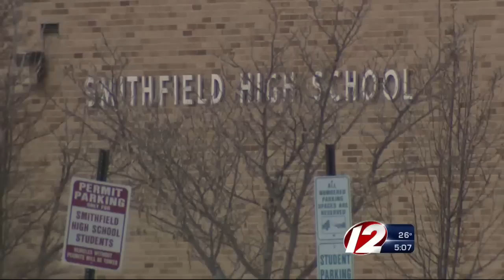Officials evaluate Smithfield High School lockdown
Susan Campbell reports new details on the Smithfield High lockdown and how officials are evaluating the event.